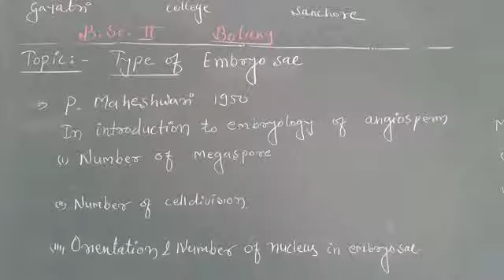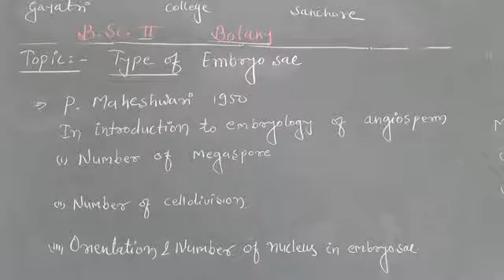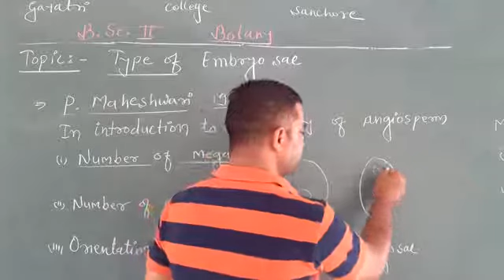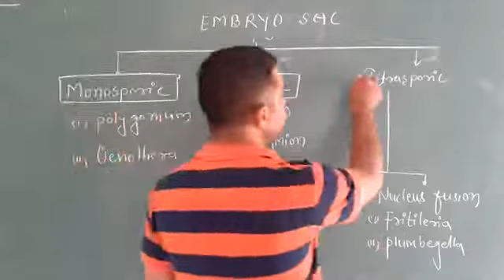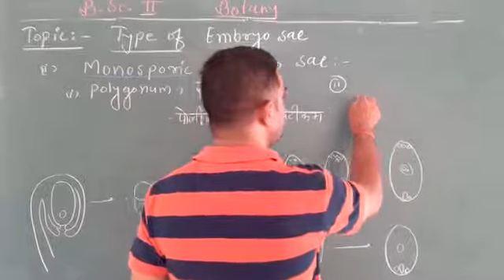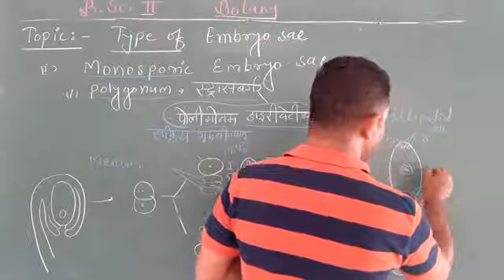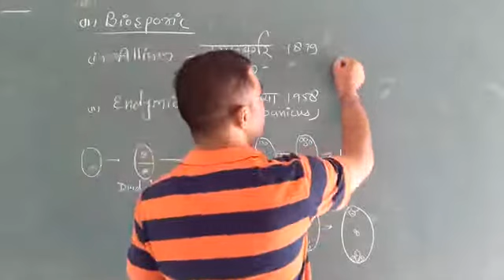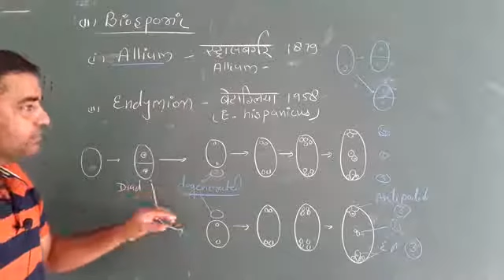B.Sc II Botany Type of Embryo sac